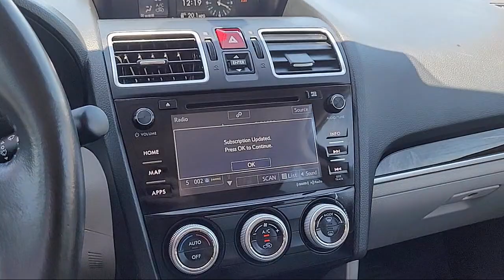2018 Subaru Forester 2.5i Limited Sport Utility Sacramento Roseville Elk Grove Folsom Stockton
2018 Subaru Forester 2.5i Limited Sport Utility Stock Number: F098630A Vin:JF2SJARC7JH600057.
Future Ford
650 Automall Drive